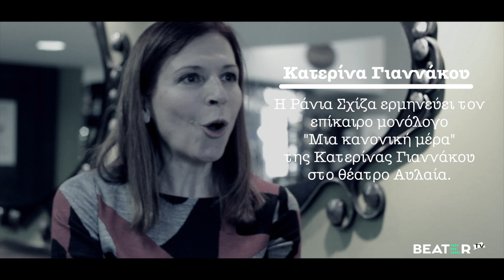Beater TV | Συνέντευξη: Ράνια Σχίζα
Η Ράνια Σχίζα μιλάει στο φακό του Beater.gr.
Απόσπασμα συνέντευξης στην Έλενα Χαραλαμπίδου.

Επιμέλεια: Έλενα Χαραλαμπίδου
Βίντεο: Κατερίνα Μποτζώρη / Άννα Καρμίρη
Μοντάζ: Κατερίνα Μποτζώρη